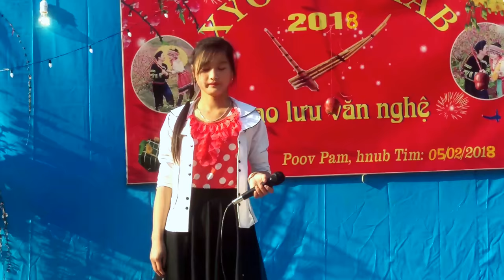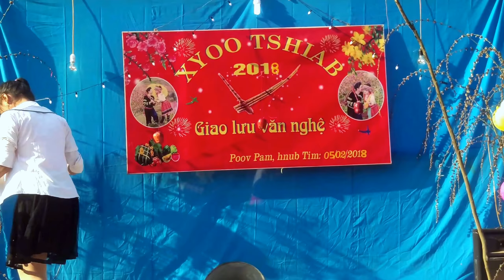Top Lom zem seev cev zos poov pam Hmong happy new year 2020